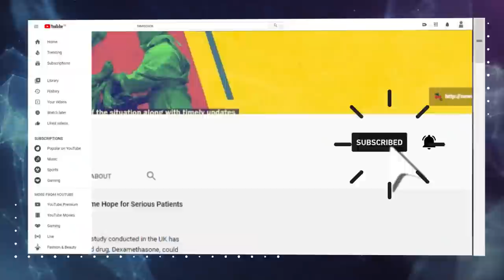आशा और आँगनवाडी वर्कर्स पर टिकी है स्वास्थ्य सेवाओं की इमारत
कोरोना के खिलाफ लड़ाई में एक बड़ा हिस्सा आशा और आंगनवाड़ी कार्यकर्ताओं का भी था जिन्होंने घर घर जाकर लोगो को जानकारी दी , सर्वे किया और जरूरी सामान पहुँचाए। यह सब उन्होंने PPE किट या और किसी सुरक्षा साधन के अभाव में किया।  आइए सुनते हैं उनके संघर्ष के बारे में।